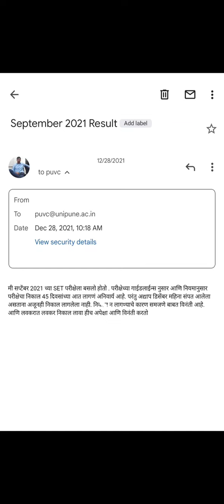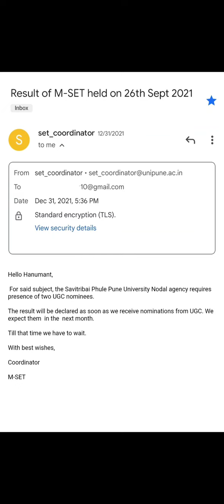Maharashtra SET - September 2021 Result Expected date/month, Reasons for late results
September 2021 SET Exam